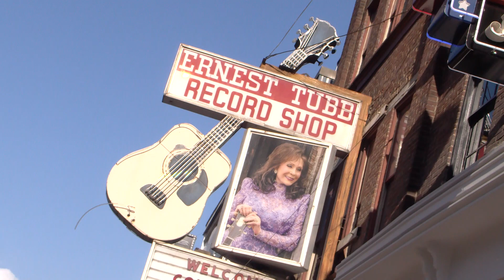Kentucky Wildcats fans sing in Nashville